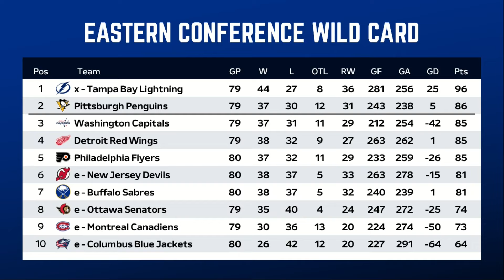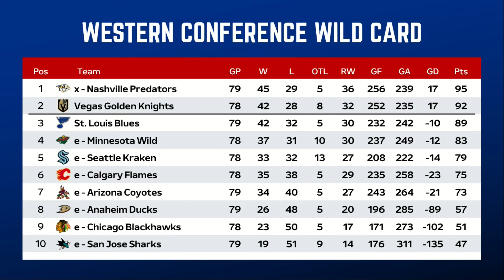🔴 NHL Standings Today | NHL Scores Today | Wild Card | Play-offs - Wild Card | 11 April 2024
Welcome to American League